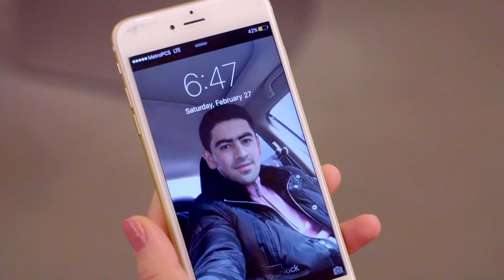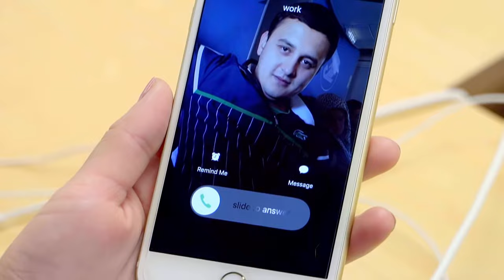Love story - Farid & Dilafruz